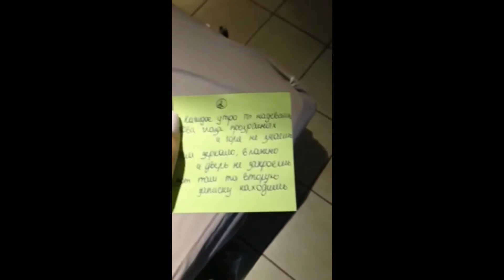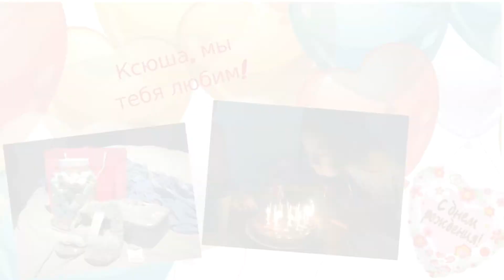КАК МЫ ПОЗДРАВЛЯЛИ С ДНЁМ РОЖДЕНИЯ!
Сегодня очень хороший день!
Мы отмечаем День Рождения замечательного человека и прекрасной подруги!
Чтобы подарок было искать интересно, а воспоминания были ещё ярче, мы организовали для Ксюши небольшой квест! :)
Что из этого получилось - смотрите сами! )))
Ксюша, с Днём Рождения!!!